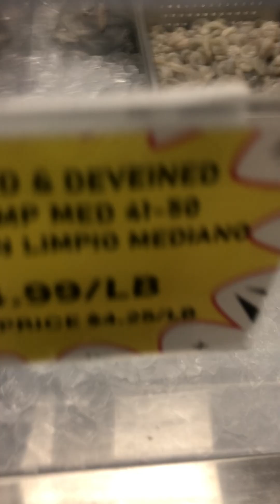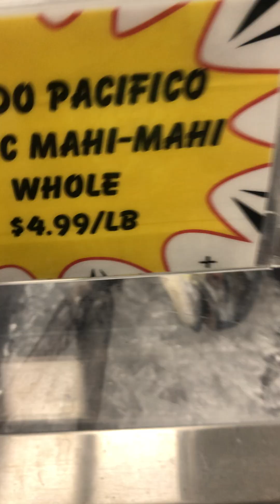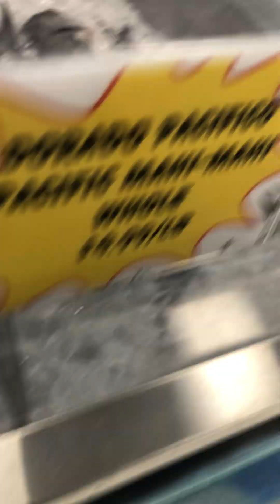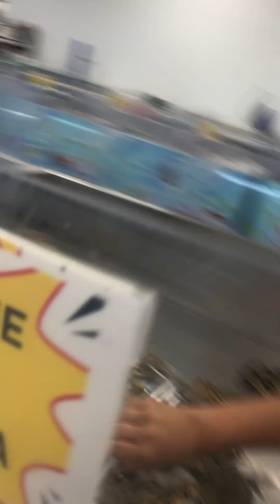Giant scary crab